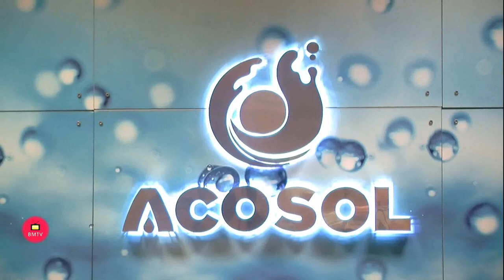Acosol y la Comunidad de Propietarios El Rosario firman el Convenio de colaboración para la financia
Marbella,  Jueves 13 de enero de 2022.- En la mañana de hoy ha tenido lugar la firma del Convenio entre Acosol y la Comunidad de Propietarios de El Rosario para llevar a cabo la financiación y ejecución de las obras de infraestructuras hidráulicas en dicha urbanización, cuyo presupuesto de licitación supera los 4 millones de euros.
La sala de juntas de la empresa pública de aguas ha acogido este acto, en la que han estado presentes el consejero delegado general de Acosol, Carlos Cañavate, el consejero delegado ejecutivo, Manuel Cardeña, y el presidente de la Comunidad de Vecinos El Rosario, Darren Sands.
En palabras de Carlos Cañavate, “este convenio supone una actuación integral para el abastecimiento de agua potable y el alcantarillado municipal, además de eliminar las fosas sépticas y los sistemas individuales de evacuación de aguas residuales, logrando así proteger el medio ambiente y mejorar la gestión del agua residual”. Además, ha añadido que “este es el último paso a nivel administrativo para comenzar con un proyecto muy demandado por los vecinos”.
Por su parte, Manuel Cardeña ha resaltado que “la financiación del proyecto se divide entre Acosol, que financia el 25 por ciento, es decir, más de 1 millón de euros; la Comunidad de Propietarios con otro 25 por ciento, y que abonará a la empresa pública de aguas la mitad (500.000 euros) a la firma de este Convenio; y el resto, 2 millones de euros correspondientes al Ayuntamiento de Marbella”.
Tanto la dirección de Acosol como la Comunidad de Propietarios, han destacado que la realización de estos trabajos supondrá una revalorización de las propiedades enclavadas en la zona, así como la mejora del servicio de agua y saneamiento para los vecinos.